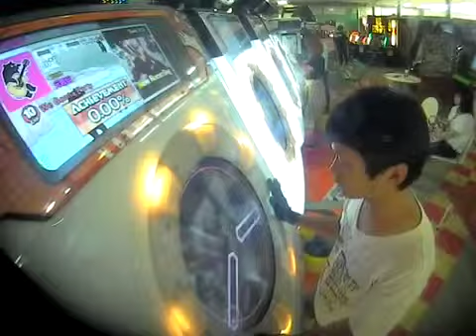【maimai ORANGE PLUS】We Gonna Party EXPERT SS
Player：m*0

遂にこいつを潰しました
残りはTurn Aroundだけになりましたが、赤10全SS頑張ります